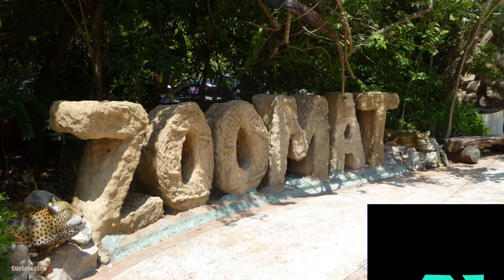Top10 Lugares para Visitar en Chiapas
La abundancia de sus recursos naturales, la grandiosidad de su zonas arqueológicas, la belleza de sus ciudades típicas y la personalidad única que le da la presencia de su población indígena, hacen del estado un destino turístico que nadie debe dejar de visitar.

Aquí te mostramos el Top 10 de sitios que no te debes perder en tu próxima visita a este bello estado.

¡SÍGUENOS!